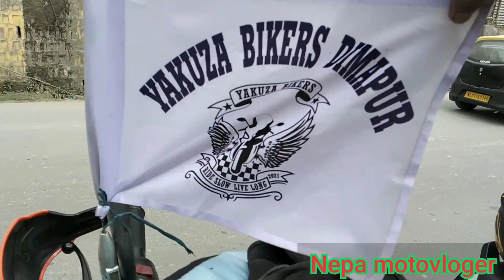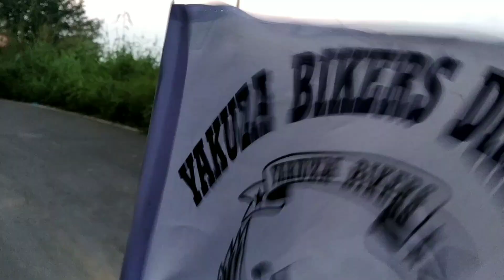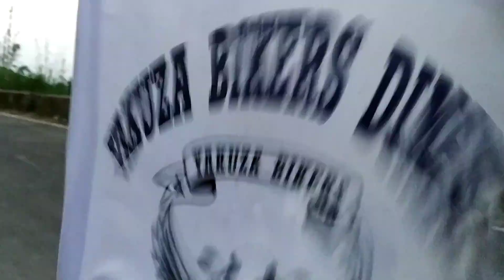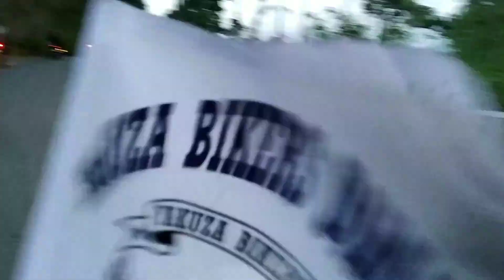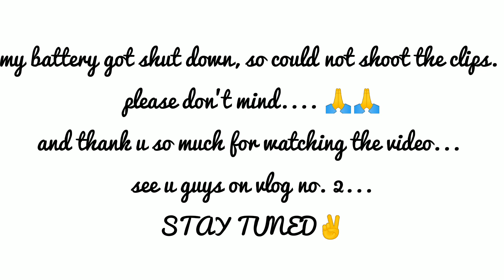Doyang trip VLOG NO.1